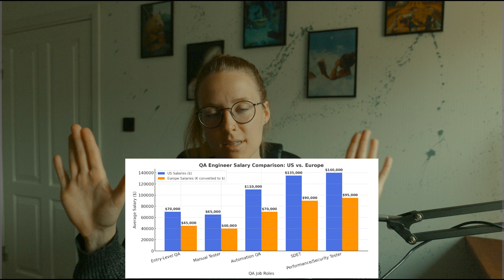How much do QA jobs pay?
Chapters:
00:00 - 01:44 - intro
01:45 - 03:38 - first role
03:39 -  05:51 - second role
05:52 - 07:29 - third role
07:30 - 08:48 - fourth role
08:49 - 09:53 - fifth role
09:54 - 10:30 - graph
10:31 - 11:00 - top paying states
11:01 - 11:27 - top paying countries
11:28 - 11:43 - lowest paying countries
11:44 - 13:40 - factors that hold you back to making bank
13:41 - 15:01 - summary

Recommended reads as a tester or as a beginner:

1. Software Testing Explained: A Comprehensive Guide for IT and Non-IT Professionals to Thrive in a High-Demand Field, Drive Business Value, Boost Efficiency, and Maximize Savings for Big Corporations
2.Software Testing Strategies: A testing guide for the 2020s
2. Foundations of Software Testing ISTQB Certification